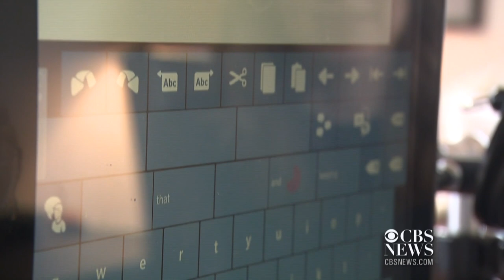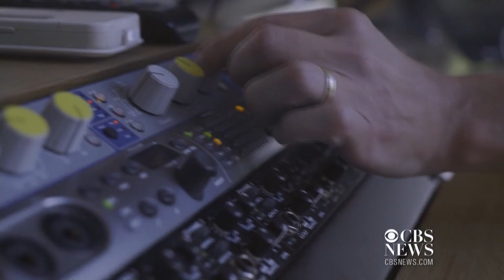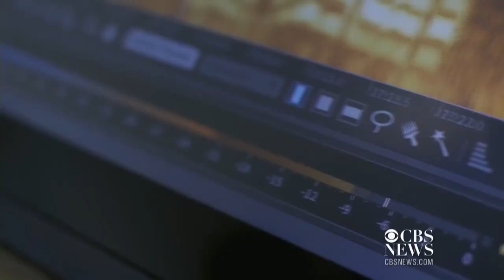Technology helps man behind Ice Bucket Challenge get voice back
The program called Project Revoice recreated Pat Quinn’s voice from recordings of his many speeches and interviews, giving the man with ALS his voice back. Mary Calvi of CBS New York station WCBS-TV reports.